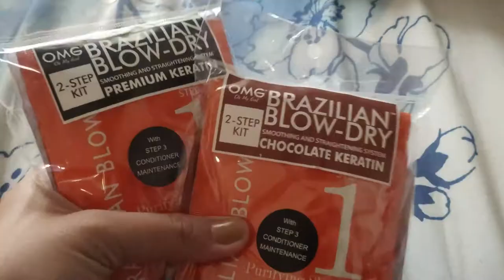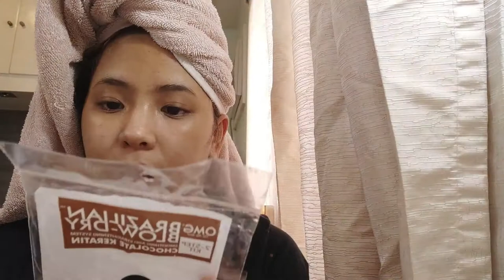DIY BRAZILLIAN BLOW DRY (108pesos lang?!!)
Hi guys. Matagal tagal na din nung huli akong nag upload ng video. Medyo nabusy lang at sobrang late upload na netong video na to hahaha!

Sa watson ko nga pala nabili yung Keratin treatment na yan sa halagang 108 pesos lang!!!